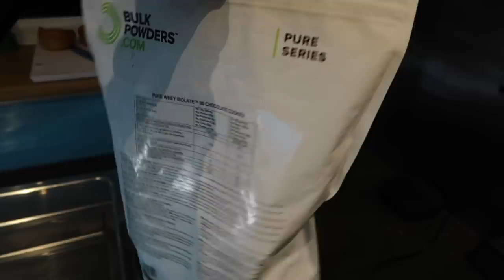EPIC CHRISTMAS CHEAT DAY | 1RM DEADLIFTS | FAT BOI GEORGE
Social Network –
SPOTIFY PLAYLIST  - "George Osborne Nut In The Game"